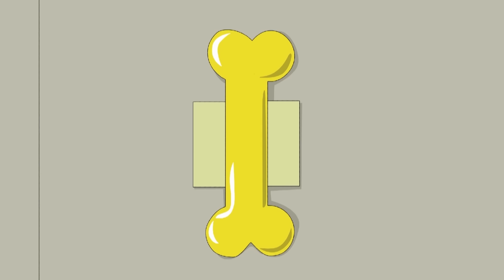Punk Dad! | Funny Episodes | Dennis and Gnasher